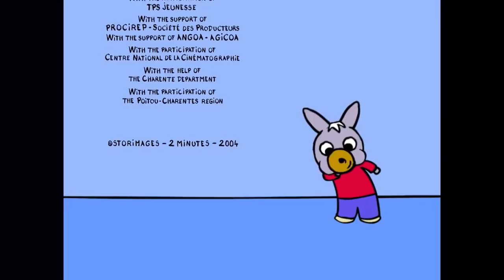15 Minuten Trotro - 😴. Trotro liegt in seinem Bett 😴